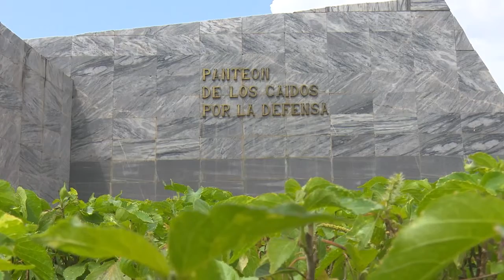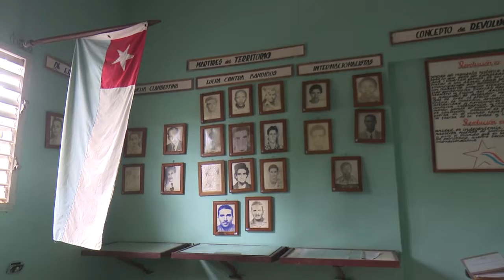Rinde honores la Asociación de Combatientes a cienfueguero fallecido en el siniestro de Matanzas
En ceremonia reducida rindieron homenaje a Juan Carlos Santana Garrido, bombero cienfueguero fallecido en el incendio de Matanzas. El General de División José Antonio Carrillo Gómez, Presidente de la Asociación de Combatientes de la  Revolución Cubana, llegó hasta el municipio de Rodas para expresar su respeto frente al gesto heroico.